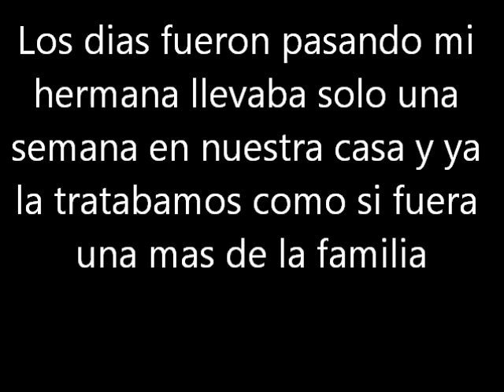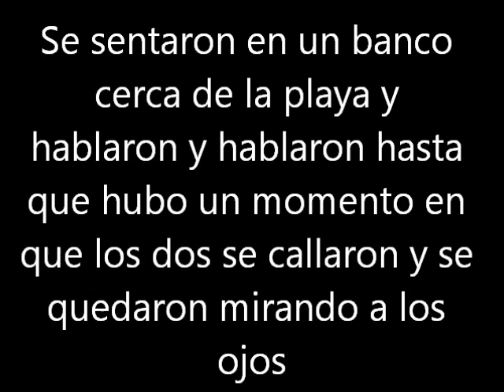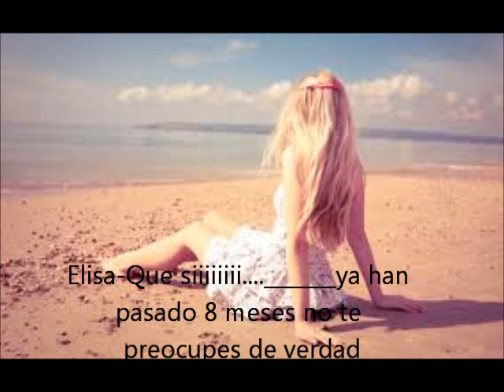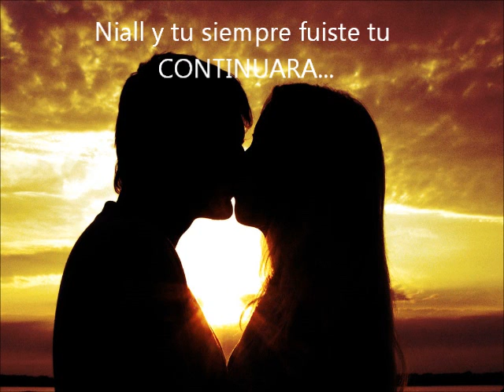Niall y tu siempre fuiste tu cap 30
ya llegamos al cap 30 siento haber tardado un poquito mas de lo normal pero he tenido inconvenientes gracias a los suscriptores que se han sumado a mi canal